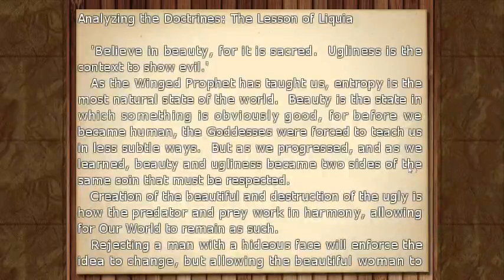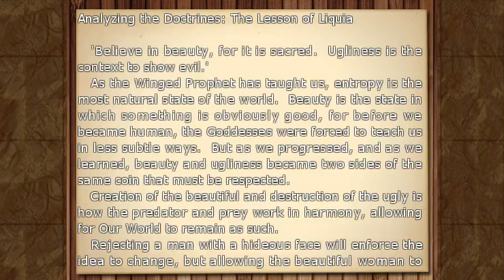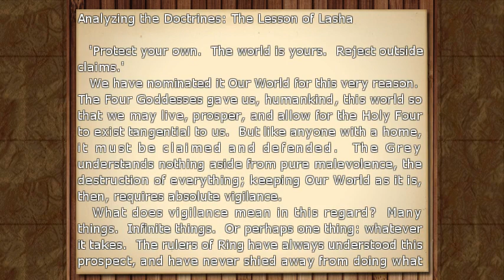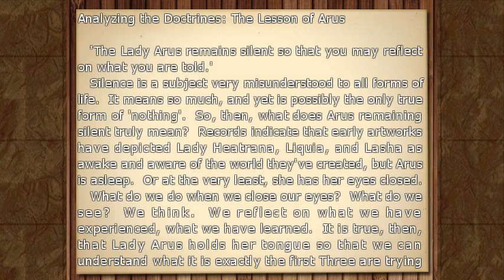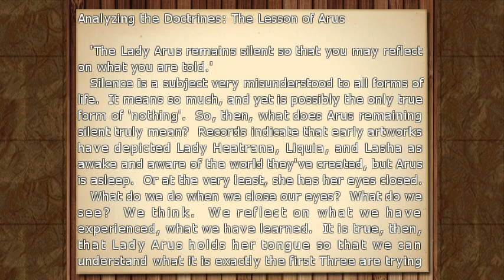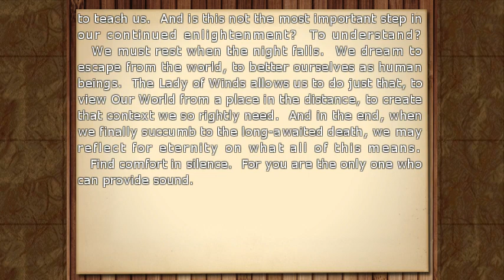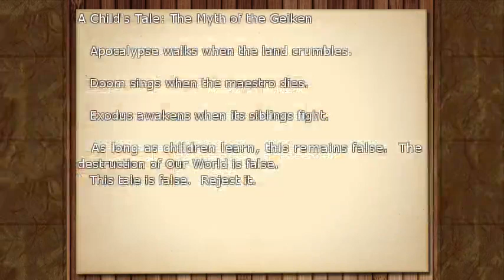Ep40: Hunt | RPG Maker VX Ace: "Geiken" | Let's Play Blind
PREVIOUSLY STREAMED: April 15, ‎2019
Zarniah's "rabbit" is insane!